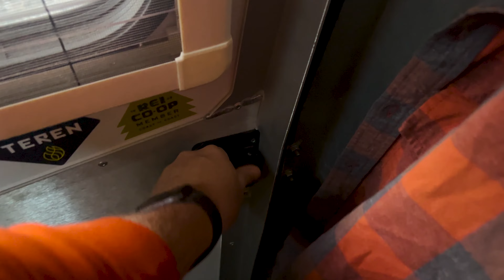"Desert Wonders to Air Force Cheers | That Guy Outdoors Episode 19"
🌵🚐 In Episode 19 of That Guy Outdoors, the journey continues from the tranquil Dog Canyon Dispersed camping area just outside White Sands National Park. Embracing the magic of the desert, I soak in the breathtaking sunrises and sunsets, savoring the solitude of the vast landscape.

The adventure takes a detour to explore the local scene, with a visit to 575 Brewing Company. Here, I indulge in not just amazing beer but also epic music that adds a soundtrack to the desert vibes. The next morning brings a coffee walk and sunrise before I pack up to resume my journey south towards San Antonio for Dean's Air Force Basic Training Graduation.

En route, a pitstop at the Harvest Host, Desert Oasis, just outside Van Horn, TX, provides a unique experience. Engaging in an evening conversation with the hosts, I find a moment of connection before turning in for the night. Waking up to the morning coffee ritual, I continue the trek to San Antonio.

Upon reaching the destination, I set up at an Airbnb and take a moment to explore the local flavor at Breakaway Brewery—a haven of fantastic beer and even better company. The highlight of the week unfolds at Lackland Air Force Base, where Airman Basic Yarian's Graduation Ceremony from basic training marks a momentous occasion.

After a week spent together at the Airbnb, it's time to bid farewell as I drop off the parents at the airport, each heading back to their homes. Join me next week as the adventure hits the road again, unveiling new vistas and experiences.

🎥 Watch Episode 19 for a blend of desert wonders and Air Force cheers.

Don't miss a single episode of my incredible journey! Hit that SUBSCRIBE button, turn on notifications, SHARE with your friends, and join me as I embark on a cross-country expedition that promises to be an extraordinary blend of natural beauty, camaraderie, and the sheer joy of living life to the fullest.

🗓️ **Release Schedule**
Mark your calendars! New episodes will be dropping every Wednesday as I share the highs, lows, and everything in between from my remarkable outdoor odyssey. Get ready to be inspired, entertained, and motivated to chase your own adventures!

Pack your virtual bags and join me as I make memories that'll last a lifetime. Get ready for an outdoor adventure you won't want to miss! 🌍🌟